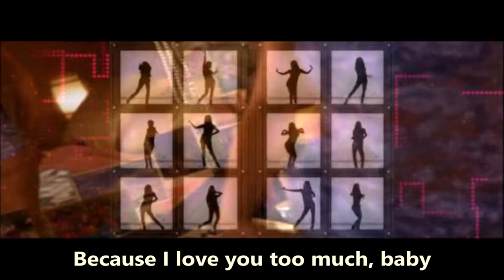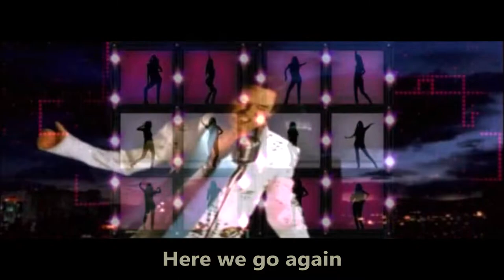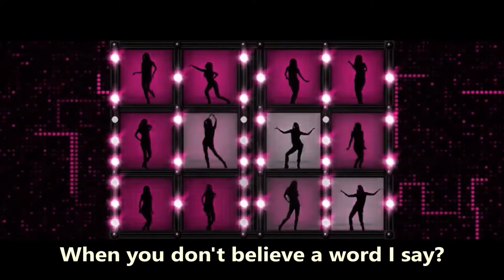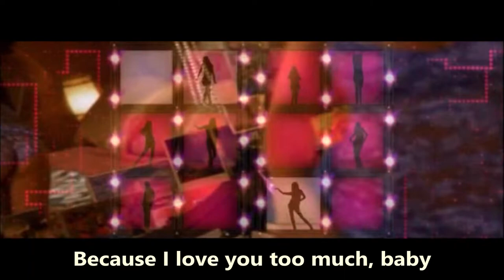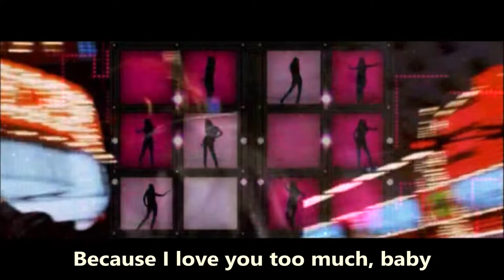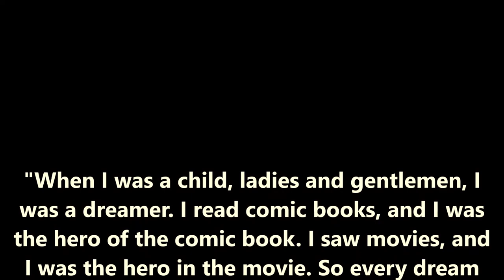Suspicious Minds - Elvis Presley - Kurt Russell - Courtney Cox - 3000 Miles to Graceland - w/lyrics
"Suspicious Minds" is a 1968 song written and first recorded by American songwriter Mark James. After this recording failed commercially, it was cut by Elvis Presley with producer Chips Moman, becoming a No. 1 song in 1969, and one of the most memorable hits of Presley's career.

"Suspicious Minds" was one of the singles that revived Presley's chart success in the U.S., following his '68 Comeback Special. It was his eighteenth and last No.1 single in the United States. In December 2003, Rolling Stone ranked it No. 91 on their list of the 500 Greatest Songs of All Time. Session guitarist Reggie Young played on both the James and Presley versions.

Presley had not recorded in Memphis since 1955.  Presley's 1969 recordings at American Sound Studio were a direct consequence of the '68 Comeback Special, that interested Chips Moman in producing recordings in Presley's new style; he was making his comeback to the Memphis musical scene by recording rock, gospel, country, rhythm & blues, and soul. Marty Lacker, a close friend of Elvis, suggested he record at the studio. These sessions produced the album From Elvis in Memphis.